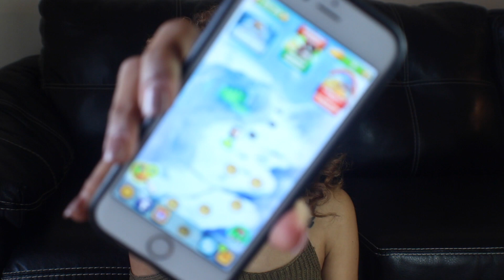YOUTUBERS MADE ME BUY IT| Collabs + Sponsorships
I thought it'd be cool to share all the makeup collabs I have collected so far lol. 😘

xoxo